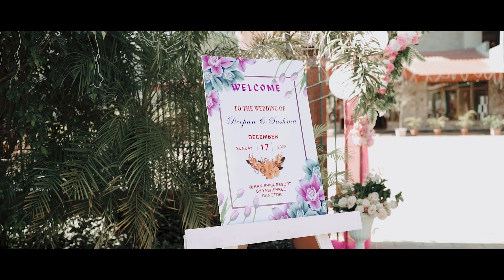Cinematic movie of our Wedding. Deepan & Sushma.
Deepan Weds Sushma, Cinematic Movie